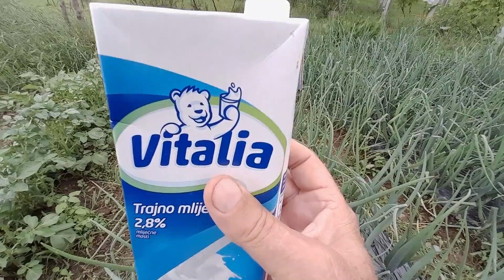Kako spriječiti pojavu rđe luka, opasnog gljivičnog obolenja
@ Prevelika vlažnost u dužem periodu najveći je uzrok, uz preobimno azotno đubrenje, pojavi rđe luka koja se mora spriječiti čim se pojavi